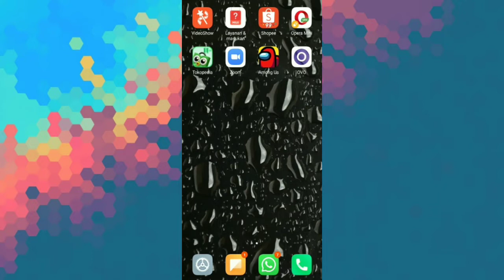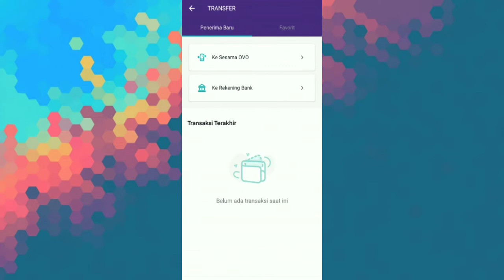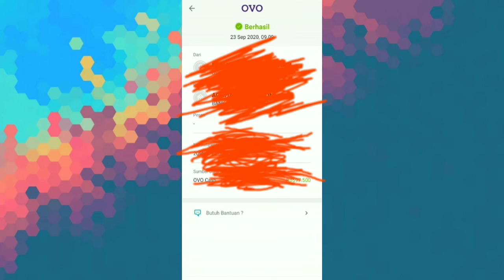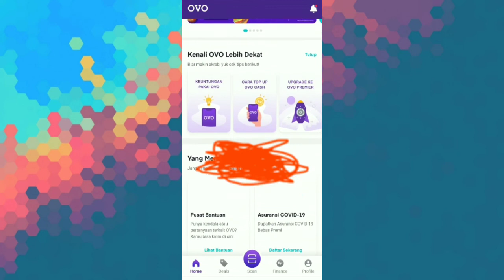Cara mudah mengirim uang di ovo ke rekening pribadi cara transfer ovo ke rekeningpribadike semuabank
Cara mudah mengirim uang di ovo ke rekening kita pribadi
cara transfer ovo ke rekening pribadi
Cara mudah mengirim uang dari ovo ke semua rekening bank

Kartu Prakerja